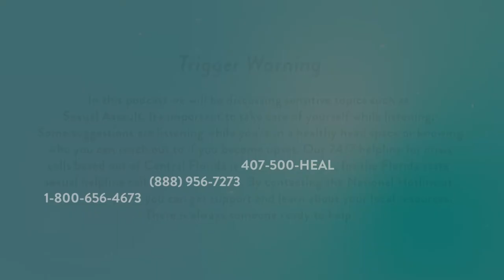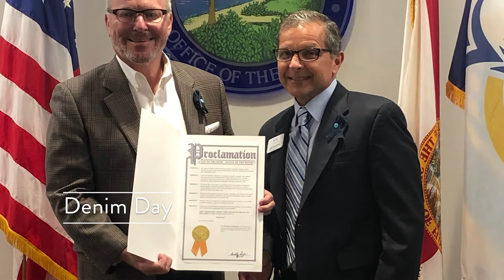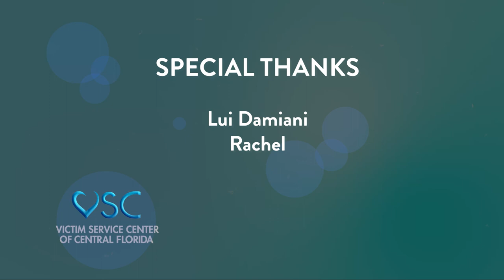Victim Service Center's Healing Begins Here Podcast | Start By Believing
This episode is an introduction to all of the services offered by the Victim Service Center of Central Florida - Healing Begins Here... Contact the Victim Service Center's Helpline at 407-500-HEAL